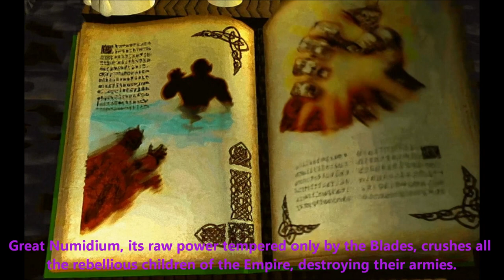Let's Play Daggerfall Unity (Blind), Part 241: The Mantella! [FINAL EPISODE]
(Part 6 of 6) There's a giant sword, a giant crossbow, a checkered chamber, then important things happen in the world, and the main quest is done.